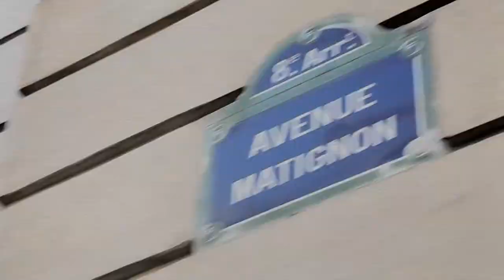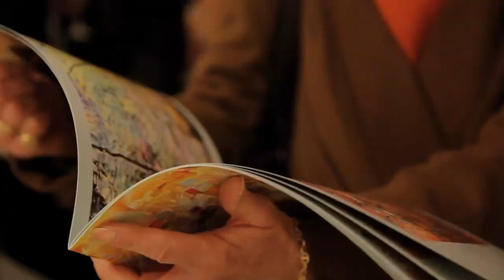BLAST Gallery - SPIRIT DIGGERS Opening reception on Tuesday March 13 2012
BLAST Gallery Opening / Spirit Diggers with Julien CORCORAN & Liam PORISSE located 35 avenue Matignon in Paris